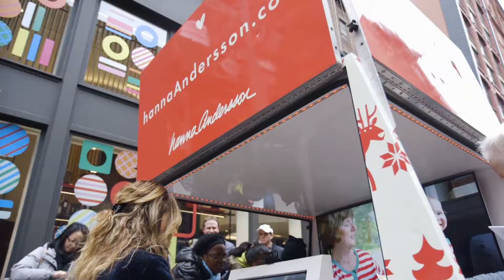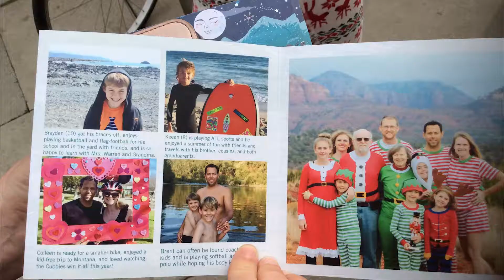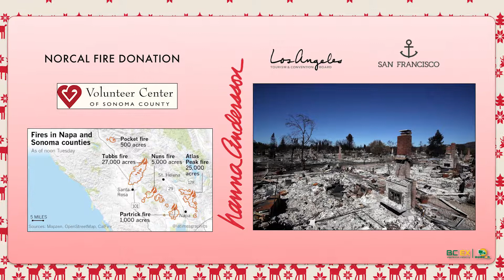Hanna Andersson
Hanna Andersson & BobCar Media 2017 Fall Tour!
- 2 Showrooms
- 14 Cities
- 19 Activations
- Over 1,000,000 Impressions!